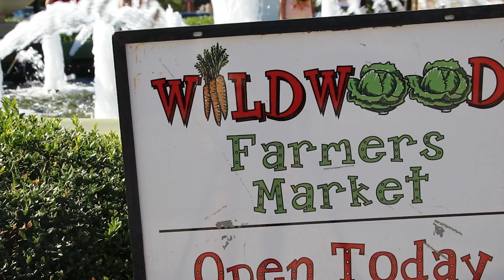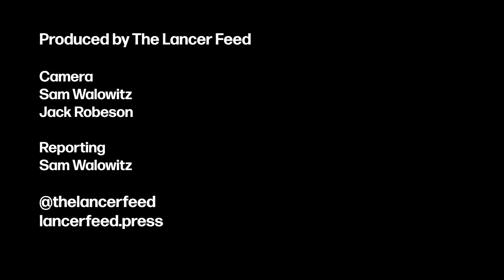Farmer's Market introduces various vendors to wildwood community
Camera: Sam Walowitz, Jack Robeson
Reporting: Sam Walowitz
Visit lancerfeed.press for the full story and more content